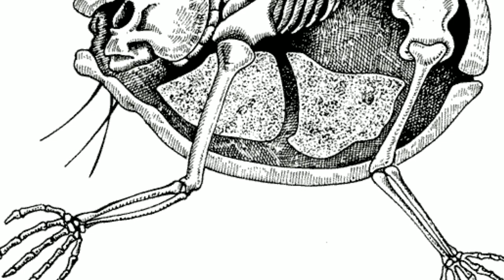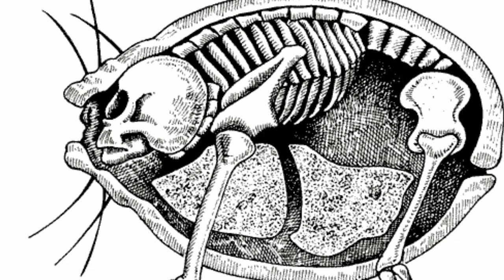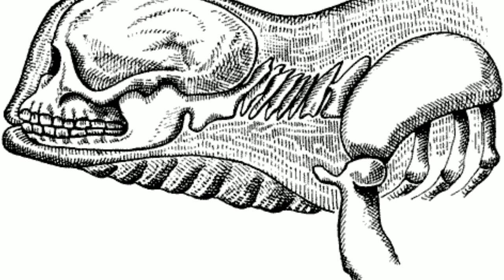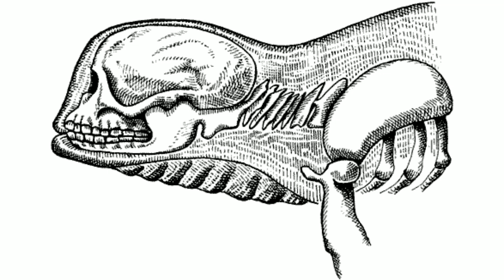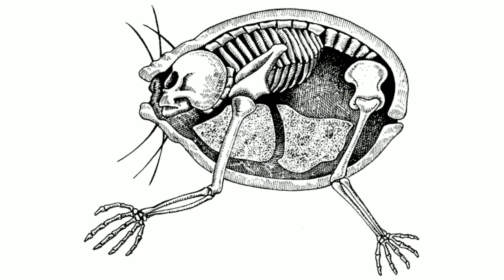man after man narración completa 1/12 : 200 años en el futuro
en 200 años en el futuro el colapso de la humanidad por el uso indebido de los recursos naturales a causado una destrucción en todos los ecosistemas, dando paso a una extinción masiva.

los humanos del futuro han decidido colonizar el espacio en buscá de un nuevo lugar donde habitar.

creando 2 formas de vida para la construcción de su barco espacial.
siendo éticamente inmoral porque estás formas son seres humanos...

mientras que la gente de las antiguas ciudades derrumbadas busca su supervivencia ahí tomando lo poco que queda en esos lugares

remake

esta es una narración
no un resúmen como el anterior
del libro de Dougal Dixon